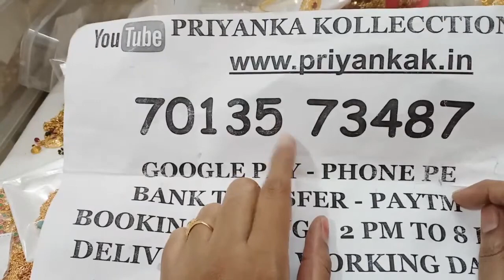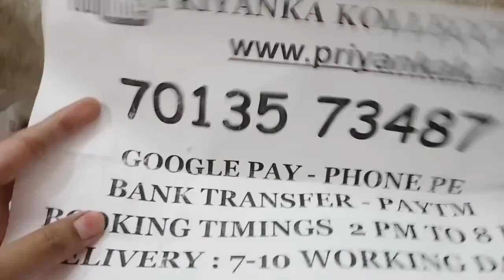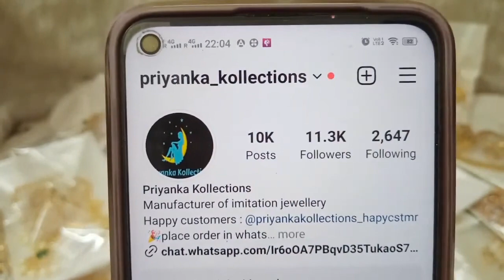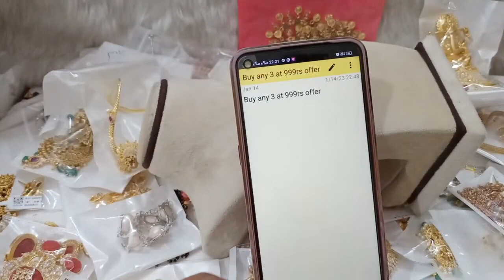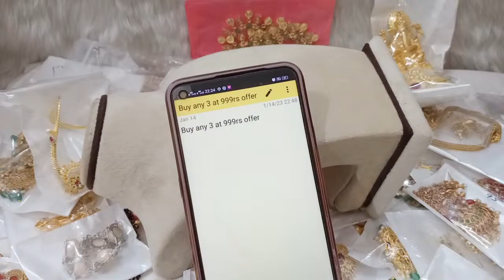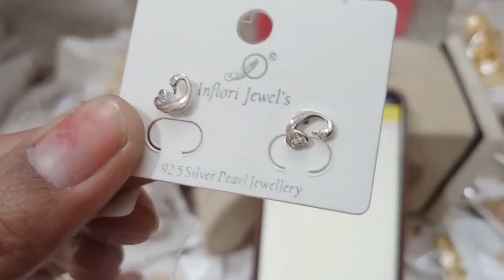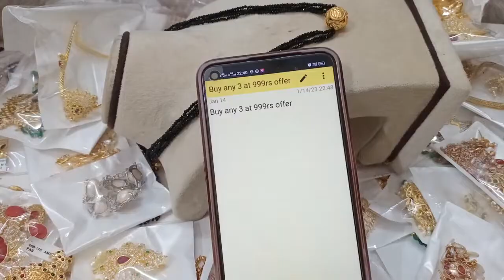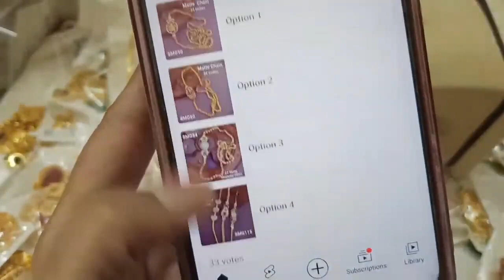🤩😍 weekend dhamaka sale😍🤩 jhumkas collection necklace sets thali chains hair clip kids vanki